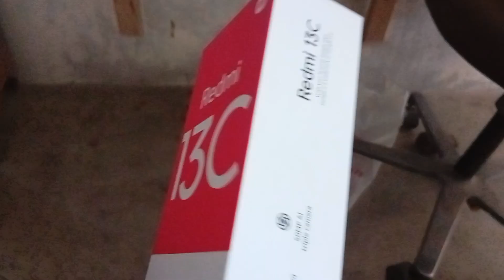MY NEW PHONE l REDMI 13C l SYED HASNAIN